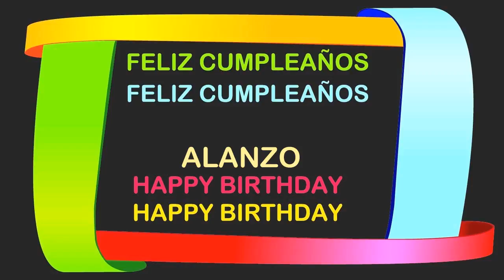Alanzo Birthday Postcards & Postales